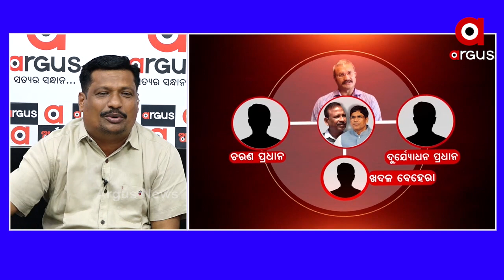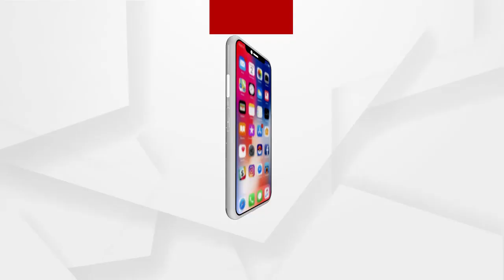ନାବାଳକକୁ ଦୋଷୀ ସଜାଇବା ପାଇଁ ବିଭିନ୍ନ ପ୍ରୟାସ କରାଯାଉଛି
ଅଭିଯୁକ୍ତର ସ୍ବୀକାରୋକ୍ତି ଭାଇରାଲ ଭିଡିଓ ଘଟଣାକୁ ଯାଞ୍ଚ କରିବାର ଆବଶ୍ୟକତା ରହିଛି ବୋଲି ପ୍ରତିକ୍ରିୟା ରଖିଲେ ବିଶିଷ୍ଠ ଆଇନଜୀବି ରଣଜିତ ଦାସ.
ଅଧିକ ଖବର ପାଇଁ ଡ଼ାଉନଲୋଡ କରନ୍ତୁ “Argus News” ଆପ୍